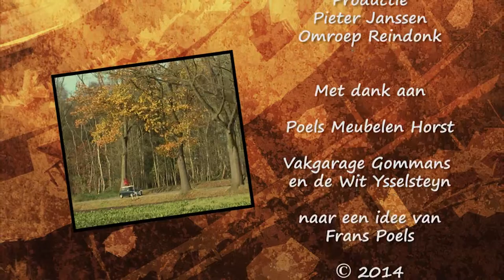Toer de lei - Jeu Derikx Broekhuizenvorst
Muziek:
Title: Little Tyke; Composer: Danny Pelfrey (BMI) 50%* Rick Rhodes (ASCAP) 50%*; Smartsound